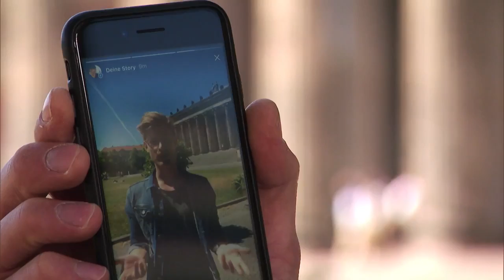Jannes Giessel Reel 2018 moderatorenpool-deutschland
moderatorenpool-deutschland Jannes Giessel Moderator, Reporter Buchung über kontakt@moderatorenpool-deutsc­­­­­hland.de oder mobil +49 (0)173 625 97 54 bei Katharina Gerlach